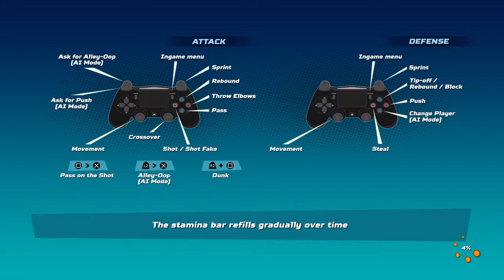NBA Playgrounds - New York Tournament Final Round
This was my attempt at the final round of the New York tournament. It was only fitting to have Derrick Rose and Carmelo Anthony be my opponents. This was my highest scoring match by far. I also made another buzzer beater. My dunking skills continue to be weak, but my three point game has been spectacular!

PSN: EVIL-MINDED13